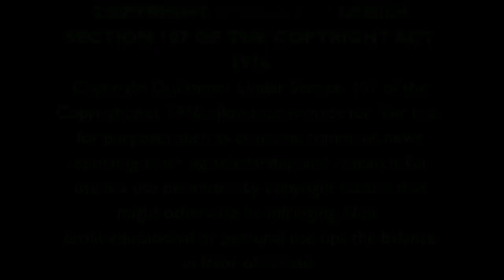Gene Krupa | Drum Solo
Gene Krupa | Drum Solo of Sing Sing Sing in 1971

Eugene Bertram Krupa (January 15, 1909 – October 16, 1973) was an American jazz drummer, band leader, actor, and composer known for his energetic style and showmanship. His drum solo on "Sing, Sing, Sing" (1937) elevated the role of the drummer from an accompanying line to an important solo voice in the band.

In collaboration with the Slingerland drum and Zildjian cymbal manufacturers, he was a major force in defining the standard band drummer's kit. Krupa is considered "the founding father of the modern drumset" by Modern Drummer magazine.

Budget Drum Set Under $500:

DED-80 Drum Set

DED-200 Drum Set

Eastar Pro Drum Set

- ♬usic Ci♪cle.